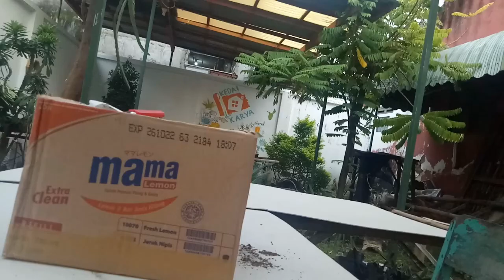UNBOXING PAKET 270 RIBU ALOE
Aloe memang banyak jenisnya.
Paket ini saya ambil ketika ada Succulent Contest di bandung..  Nah si penjual bikin Flash Sale..
kebetulan saya lihat Aloe dengan Harga 270 ribu..

Seperti apa Aloenya??
Ayo tonton sampai abisssss.

untuk Request Video jangan lupa ketik di kolom komentar dengan kata kunci REQUEST,
Contoh : REQUEST , Video Grafting dengan koboi